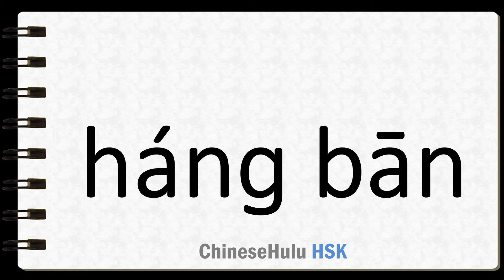How to Say flight number in HSK Chinese